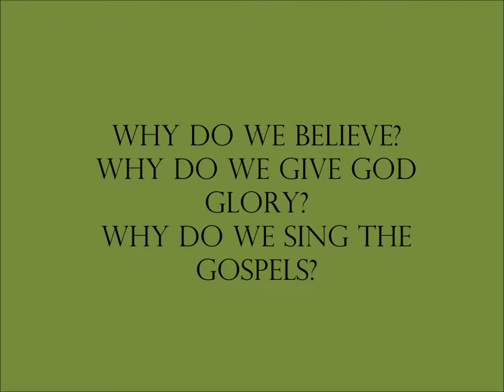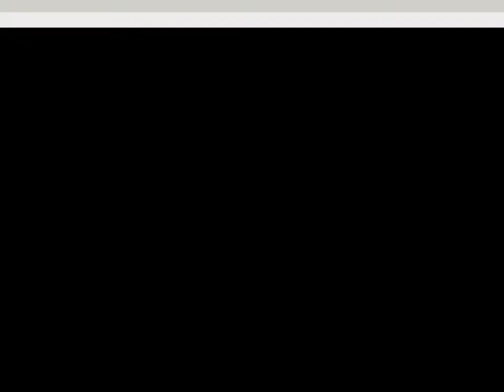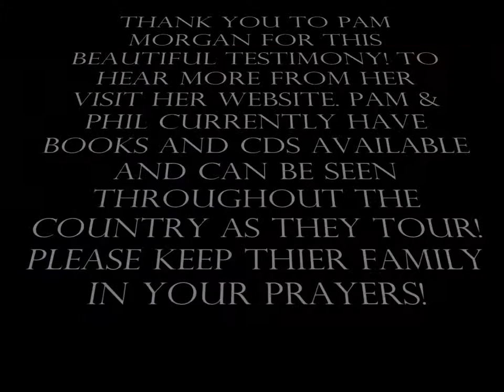Hope Askew interviews Christian Singer Pam Morgan for All The Glory Movement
International Christian Artist, Pam Morgan interviews with AllTheGlory.net! Take a listen to the testimony as it was shared on the Oprah Show, The Montel Show, 700 Club and Woman's World Mag. This beautiful woman of God has a lot to share...Listen in.